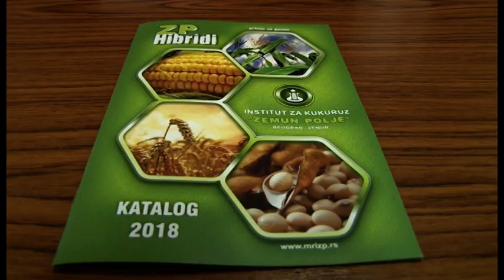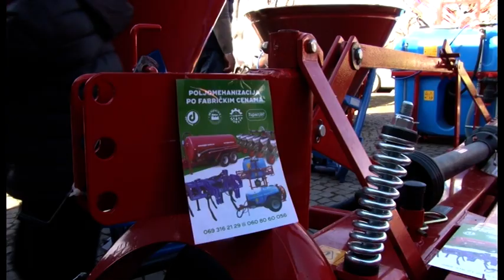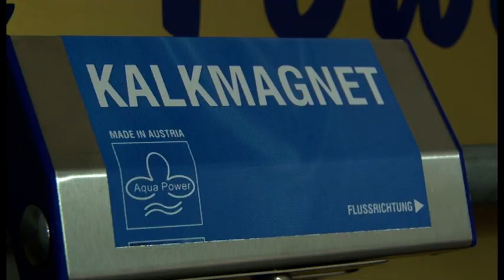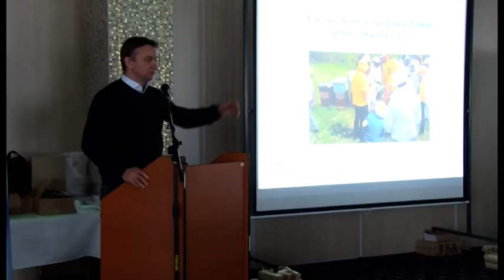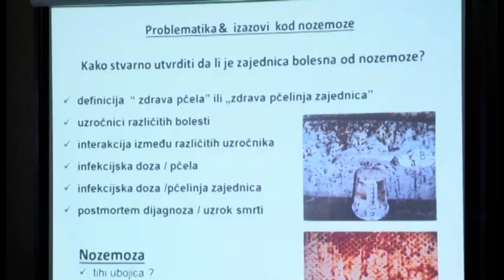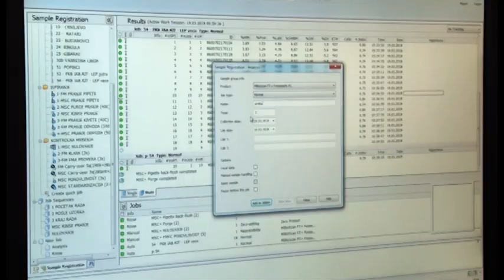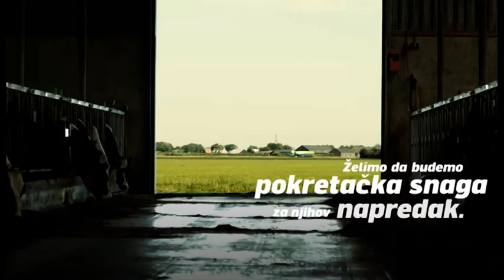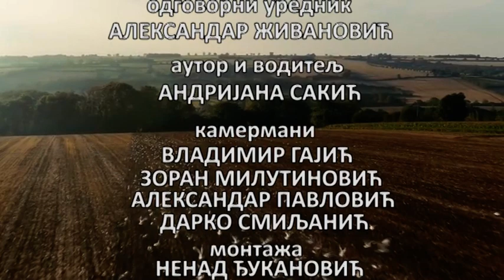Savremena Poljoprivreda 22 03 2018